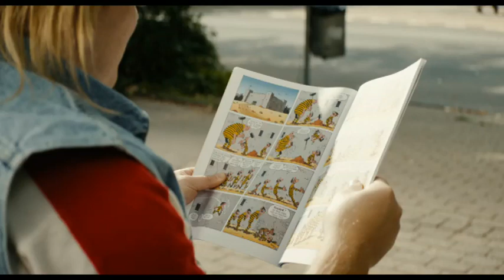Clip "Einsatzplanung mit Kevin" VORSTADTKROKODILE 3 (Kinostart: 20. Januar 2011)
Inhalt: Die VORSTADTKROKODILE feiern Hannes' (NICK ROMEO REIMANN) Geburtstag und den Start in einen grandiosen Sommer: Auch wenn die Kinder im Laufe der Zeit schon erwachsener geworden sind und unterschiedliche Interessen verfolgen, halten sie als eingeschworene Bande immer noch wie Pech und Schwefel zusammen. Kai (FABIAN HALBIG) fährt ins Basketball-Camp und Olli (MANUEL STEITZ) mit seiner Freundin in den Urlaub, während der Rest der Truppe alias Hannes, Maria (LEONIE TEPE), Frank (DAVID HÜRTEN), Jorgo (JAVIDAN IMANI) und Peter (ROBIN WALTER) mit halsbrecherischem Tempo über die Kart-Bahn heizt. Da passiert ein dramatischer Unfall - Frank wird mit Blaulicht ins Krankenhaus transportiert und schwebt in Lebensgefahr: Nur die schnelle Organspende eines nahen Verwandten kann ihn noch retten. Einziger möglicher Spender ist sein Bruder Dennis (JACOB MATSCHENZ) -- doch der sitzt mit seinem Einbruchs-Kumpel Kevin (AXEL STEIN) im Gefängnis. Die Zeit rennt, aber ein Krokodil gibt niemals auf! Mit Hilfe von VORSTADTKROKODIL Jenny (ELLA-MARIA GOLLMER) und Hannes' Mutter (NORA TSCHIRNER) schmiedet die Bande einen unkonventionellen Plan ...